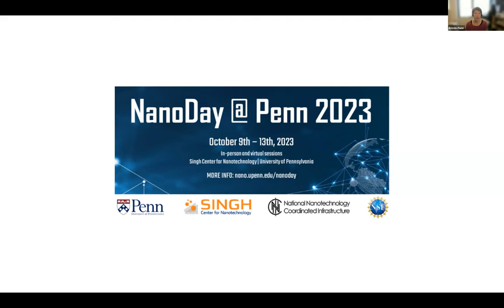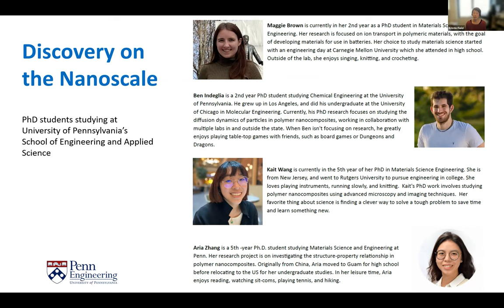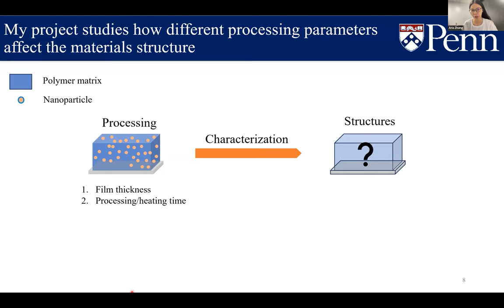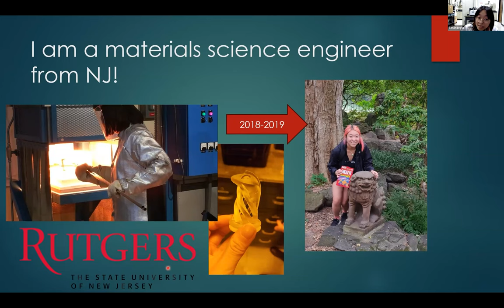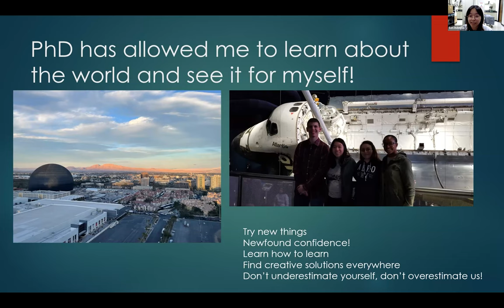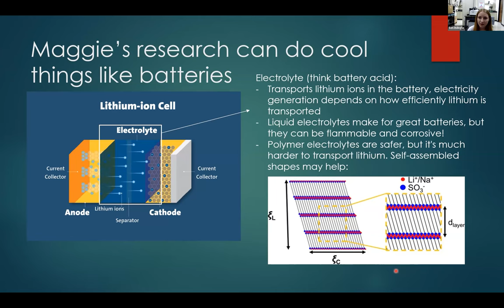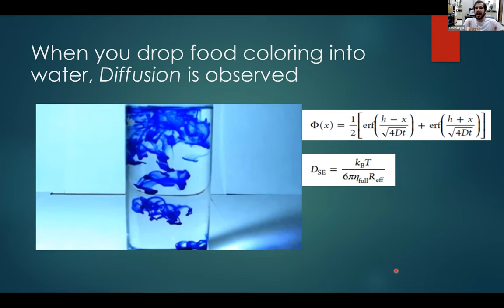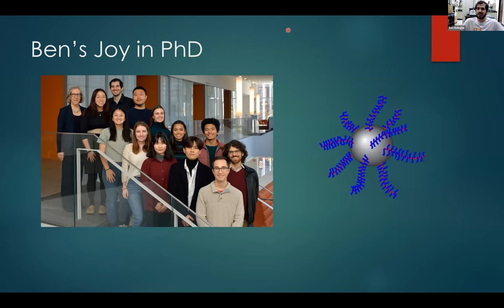NanoDay@Penn 2023 Student Panel: Discovery on the Nanoscale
This session introduces the academic pathway to a Doctor of Philosophy (PhD) degree. It highlights four graduate students who are working on earning their PhDs at the University of Pennsylvania’s School of Engineering and Applied Science, which is located in Philadelphia, Pennsylvania. These graduate students share their interests in materials science and engineering more generally and explain a little about their specific polymer research. These students are also part of an NSF-funded graduate training program that focuses on autonomous experimentation for soft materials research and on science policy related to climate change (learn more about the NRT Soft AE program

This session was presented on October 11, 2023 to a middle school science class as part of a week of NanoDay@Penn 2023 activities The audience also included other instructors, including from the Community College of Philadelphia and the general public.